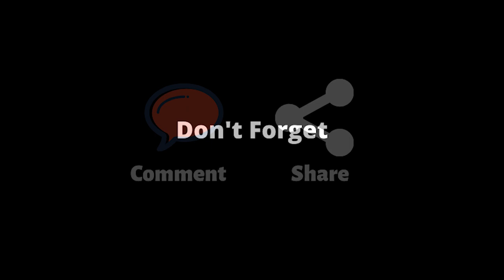Penentuan Juara EFL League Two! | FIFA 23 AFC Wimbledon Road To Glory #22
Road To Glory Adalah Sebuah Series Dimana Kita Akan Menjadi Manager Sebuah Tim Yang Berada Di Divisi Terendah Di Liga Suatu Negara. Dengan Tujuan Untuk Membawa Tim Tersebut Bisa Promosi Ke Liga Kasta Tertinggi & Menjadi Tim Yang Sukses Di Negara Tersebut

Spek PC :
Processor : Intel Core i7-2600
RAM : 16GB
VGA : GTX 1050 Ti